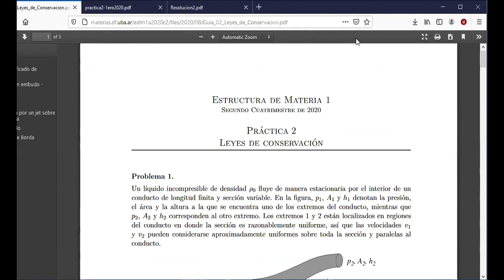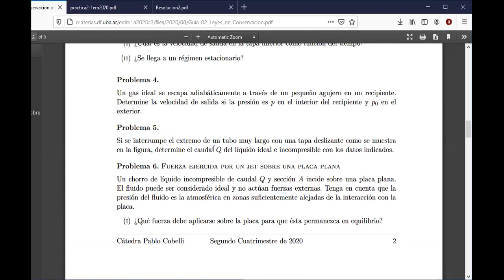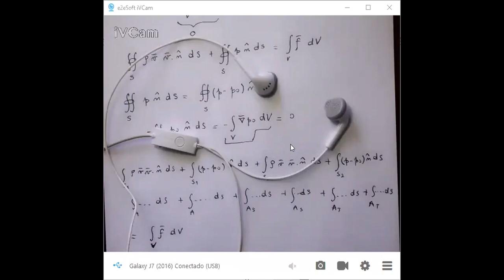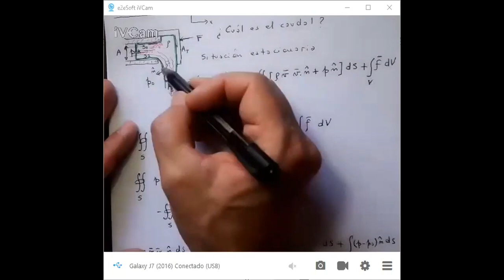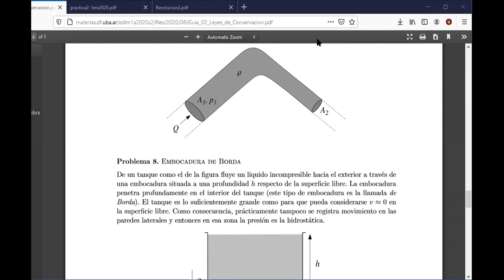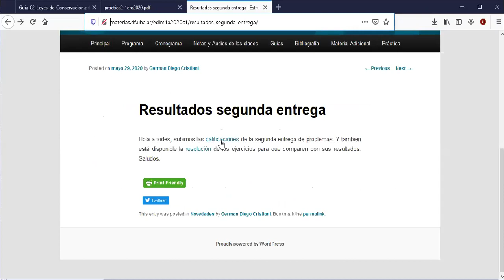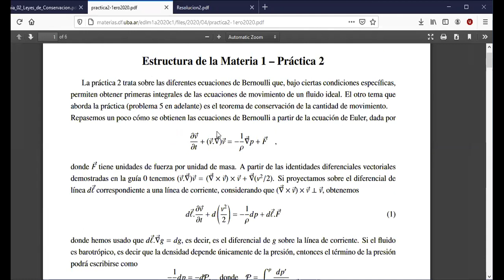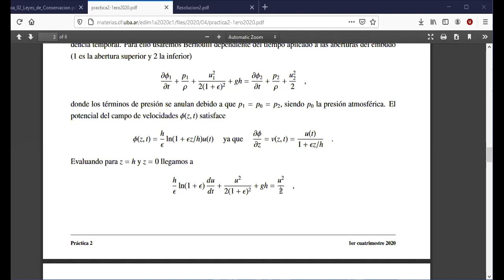Estructura 1: Práctica 4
Teorema de momento